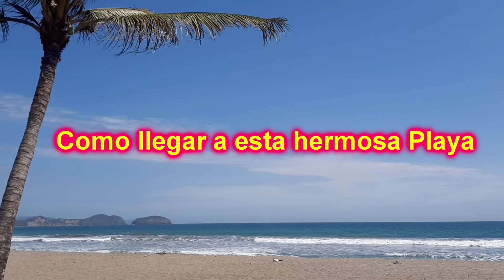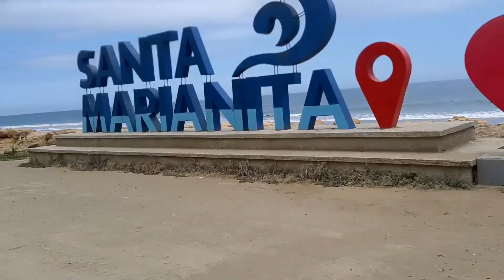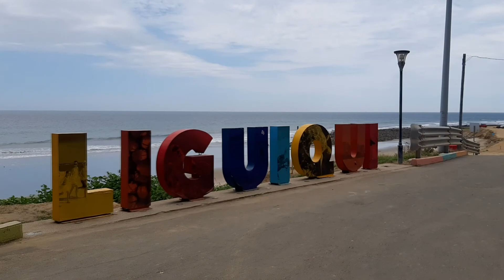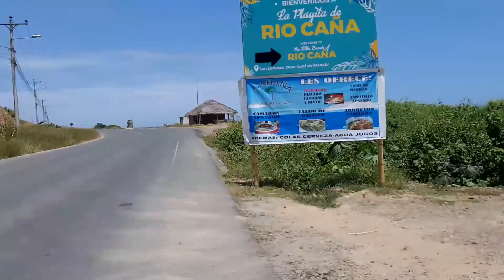PLAYAS MANABITA . PUERTO CAYO LUGAR TURISTICO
LES DEJO ESTE CONTENIDO CON EL ANIMO DE INDICAR ,VIAS  ALTERNAS      ( CRUCES ) REDUCIENDO TIEMPO Y KM.   &  VIAJAR POR LOS RECORRIDO MAS  MARAVILLOSOS  DE LA VIA SPONDYLUS. MANTA MANABÍ ECUADOR .